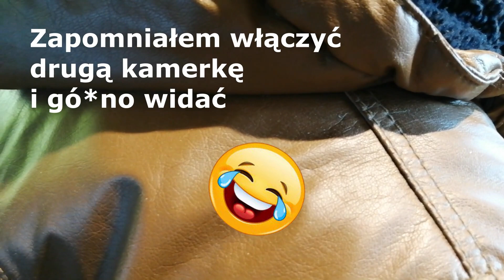EKOLOGICZNA Donica drewniana z odpadów ! Zrób to sam ! Idealna na taras lub do ogrodu !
Majsterkowanie po Szwedzku !